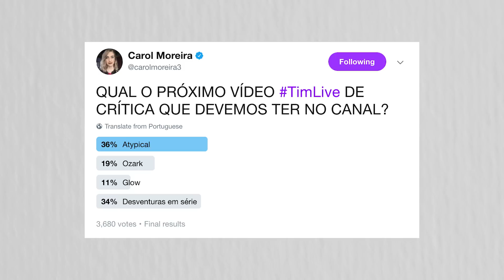DESVENTURAS EM SÉRIE | Crítica sem spoilers!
Desventuras em Série, série da Netflix com o Neil Patrick Harris.
"Look away, look away..." Vocês pediram e eu trouxe a crítica!!!